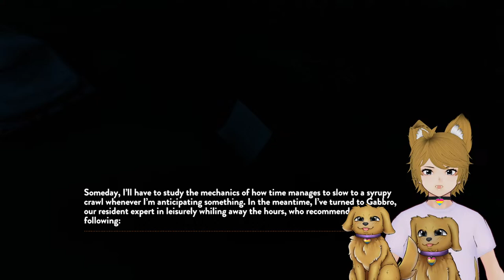Paws in Space: Dogo Explores the Mysteries of Outer Wilds p1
Socials:
Hey everyone,

today we will be giving outer wilds another try lets see what secrets we can unveiled